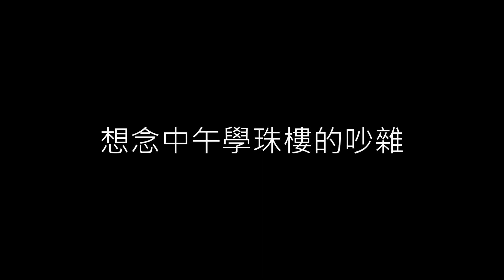2019-05-26 北一韓研第三屆成果發表會《꽃길 Flower Road》感性影片